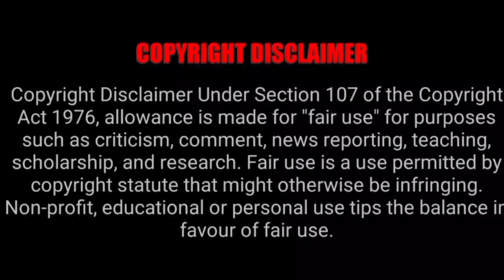TTD Today Latest News| Today Offline Free Token Updates| Tirumala Tirupati Temple Today Update Tamil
01) TTD Special Entry Tickets Booking and Rooms Booking Website link

02) TTD Daily Press Release Website link

03) Tirumala Parakamani seva Srivari Seva booking website link

1) 300 Special Entry Darshan Tickets Fast Booking Process Setps by Tamil link

2) Virtual Seva 500rs Tickets Booking Process link

3) Tirumala Online (Rooms) or Accommodation

4) Tirupathi Online (Rooms) Or Accommodation Booking Link

05) Tirumala tirupati Darshan tickets download and accommodation slip download in mobile link

06) Tirumala Tirupati Senior Citizens Tickets Booking details link

07) Tirumala Tirupati online  Arjitha Seva Tickets Booking details link

08) Tirumala Tirupati Parakamani Seva Booking Online Details Link

09) Tirumala Tirupati Srivari seva how booking online link

10) How Get Married In Tirumala

11) How do Thulabaram In Tirumala

01) Tirumala Tirupati Temple Live Video link

02) Tirumala Tirupati Alipiri Foothpath Live Video Link

03) Tirupati Alipiri Checkpost Video link

04) TTD Tirupati Rooms Video Link

05) Tirumala Annaprasadam Center Video Link

06) Tirumala Garuda Seva Video Link

07) Tirumala Tirupati Temple Night Time View Video Link